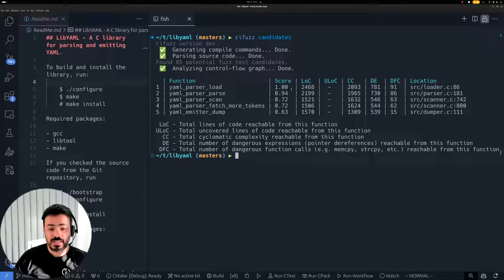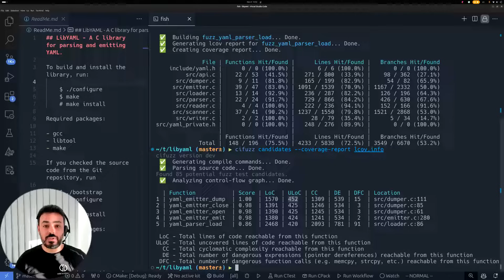Step 1.2. How to identify best targets for fuzzing based on a coverage report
If you want to automate your code analysis to identify the best fuzzing targets, you can do so with CI Fuzz.

In the previous video, Khaled demonstrated how CI Fuzz automatically prioritized functions to test.

But what if you already have unit or fuzz tests? CI Fuzz can analyze an LCOV coverage report and identify less-covered functions. These functions will now receive higher scores, highlighting them as top targets for new tests.

Watch the video to see how it works.